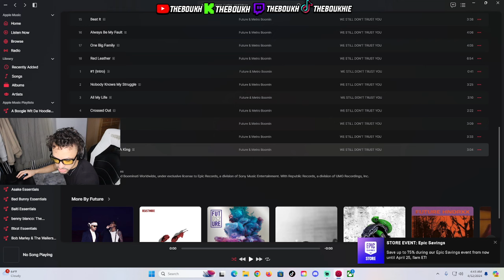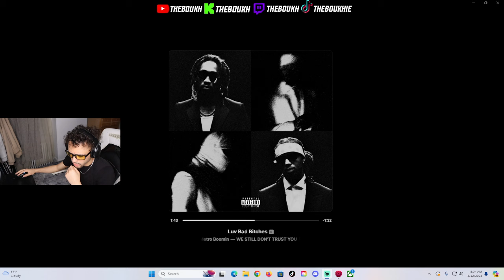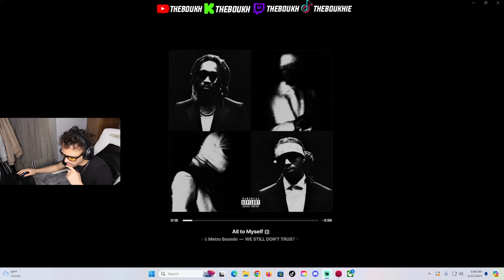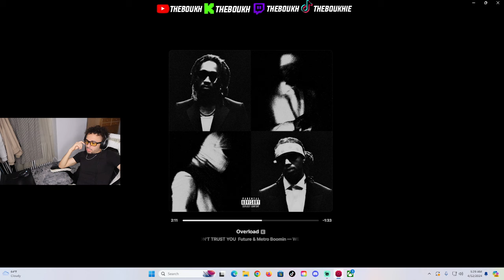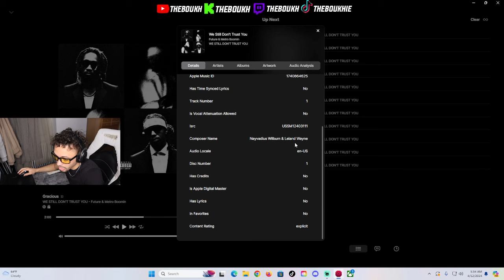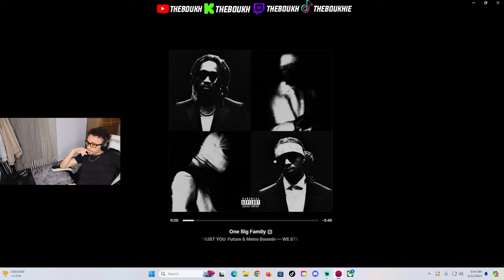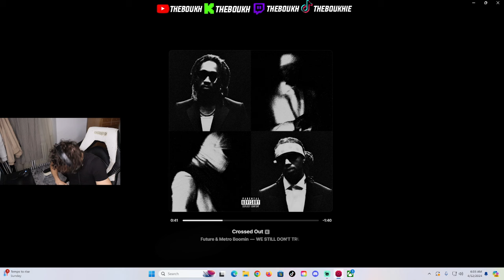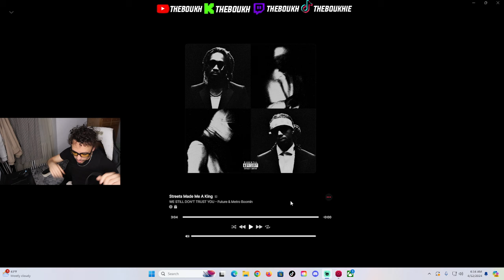FUTURE & METRO BOOMIN - WE STILL DONT TRUST YOU (REACTION)